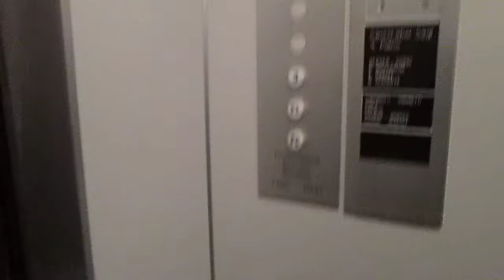Lift Schlieren @ Via Emilio Maraini 12, Massagno Switzerland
Ecco di seguito le caratteristiche tecniche/Following technical informations:
-Marca/Brand: Schlieren
-Azionamento/Type: Elettrico, con macchina in basso/Bottom-Drive Traction
-Capacità/Capacity: 320 KG / 4 Pers.
-Piani serviti/Floors served: 3(PC,PT,3)
-Posizione locale macchine/Position of machine room: al piano PC/at floor PC

Purtroppo questo ascensore è stato cambiato, ecco il video dell'ascensore nuovo/sadly this lift its replaced, here are the video of the new lift